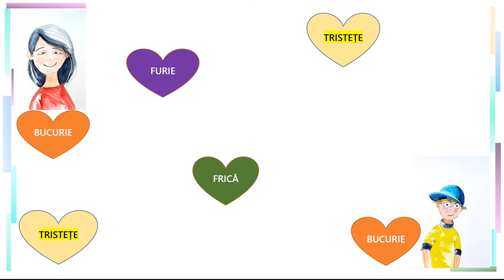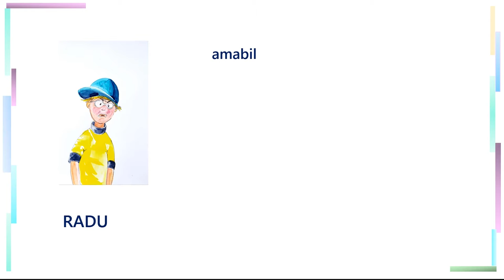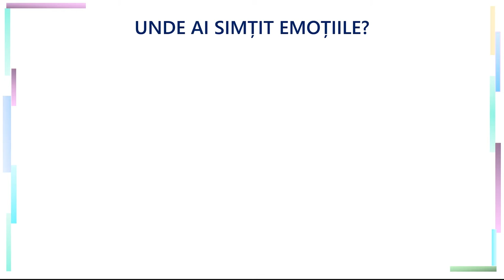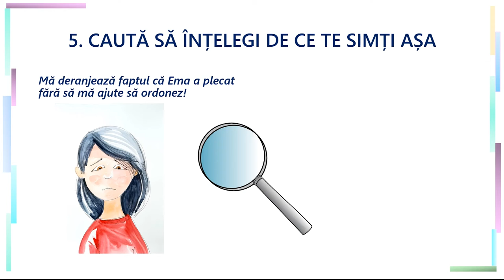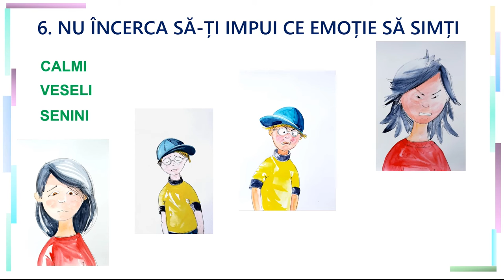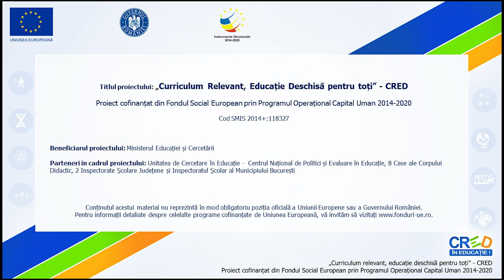Pași pentru a-ți controla emoțiile dificile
Resursa de față consolidează exersarea capacității de a identifica, denumi și gestiona emoțiile de bază, în special furia și frica. Resursa face parte dintr-o serie dedicată emoțiilor și se derulează pe baza poveștilor/ ideilor cuprinse în resursele educaționale deschise: O poveste despre frică respectiv Față în față cu furia. După reamintirea sau prezentarea pe scurt a firului narativ al celor două povești, elevii sunt conduși pas cu pas, pentru a înțelege, transpune în cuvinte și a-i ajuta să gestioneze emoția fricii și a furiei, prin raportare la experiența personală, pornind de la Radu și Adina – personajele descrise. O întindere mai mare o ocupă prima etapă, respectiv descoperirea/identificarea senzațiilor trăite în cazul unei emoții puternice la nivelul propriului corp. În acest fel, într-un mod natural, intuitiv, li se aduc în atenție copiilor elementele de limbaj nonverbal (expresii faciale, postură). După identificarea senzațiilor, elevii sunt orientați să folosească cuvintele potrivite pentru a denumi emoțiile trăite, să accepte emoțiile pe are le simt, să realizeze faptul că emoțiile sunt trecătoare, să înțeleagă de ce au aceste trăiri, dar și faptul că este natural să trăim emoții diverse, inclusiv unele mai dificil de gestionat.

Această resursă facilitează:
- Consolidarea capacității de a identifica și denumi emoții de bază;
- Explorarea senzațiilor de la nivel corporal, denumirea acestora și asocierea cu anumite emoții;
- Familiarizarea cu o tehnică de respirație și exersarea acesteia, ca modalitate care poate fi folosită pentru relaxare.

Prin utilizarea acestei resurse elevii vor participa la o secvență de învățare interactivă, în care sunt prezente sarcini individuale, observarea ghidată, alături de oportunitatea de a discuta cu tot grupul de elevi.